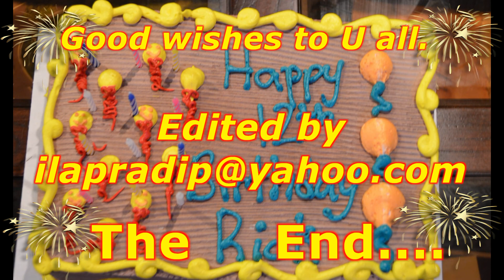Rick's 12th Birthday